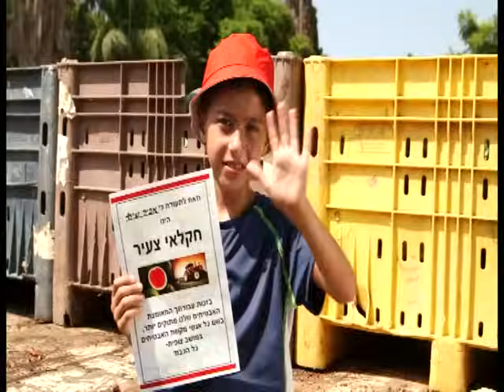שלוש ארבע לעבודה - במקשת האבטיחים - ניק ג'וניור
חשבתם פעם מאיפה מגיעים האבטיחים? אביה מצטרף לחקלאי ליום עבודה שלם, לומד כיצד גדל אבטיח, ואפילו נוסע בטרקטור! אז... שלוש ארבע לעבודה!